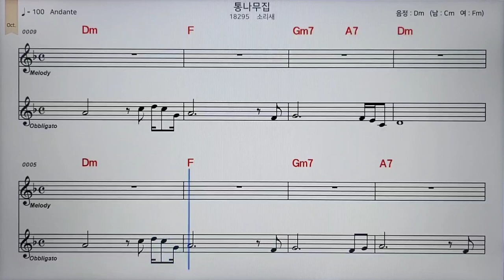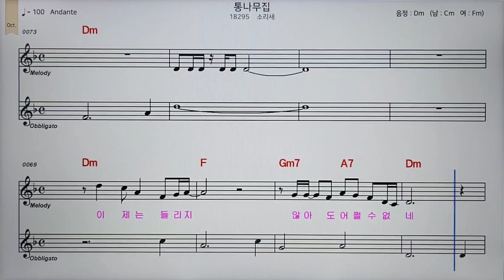0번#통나무집#소리새#악보#반주#조이킴과팬플룻프렌즈 조이킴 조이엔터테이먼트 김오종 panflute 창원팬플룻 엘프반주기